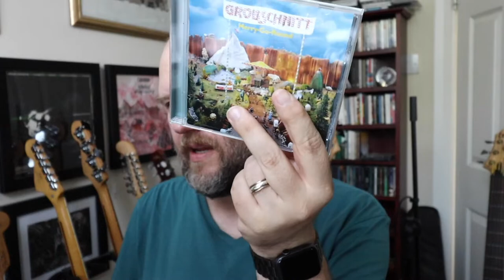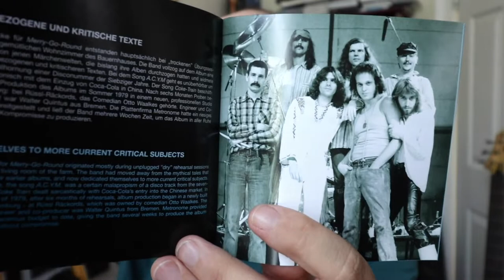Prog Review 743 - Merry Go Round - Grobschnitt